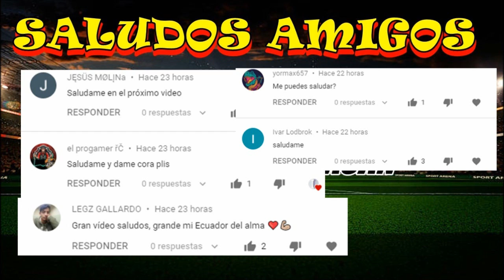Memes San Luis vs Querétaro Previas donde ver el partido en vivo, Memes